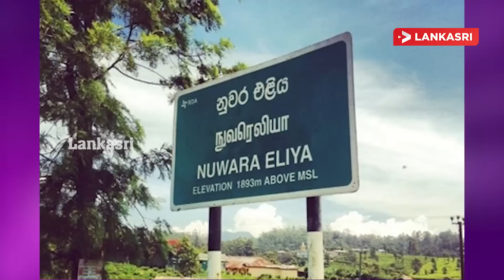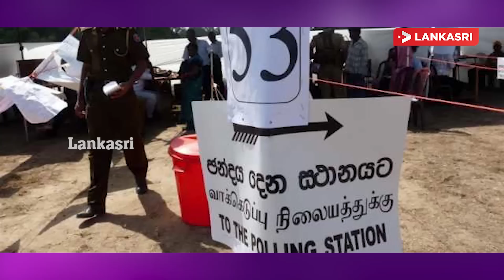இன்றைய முக்கிய செய்திகள் - 20.11.2019